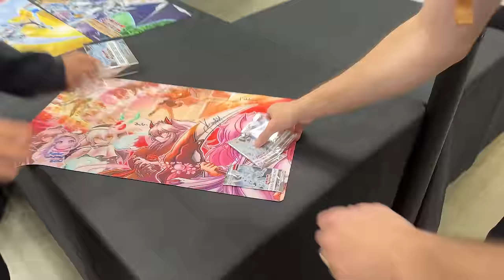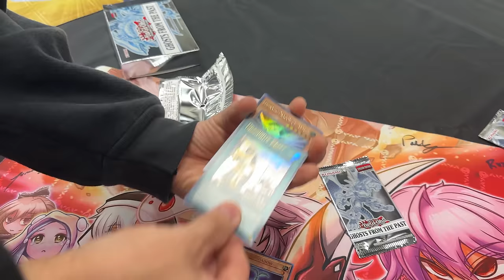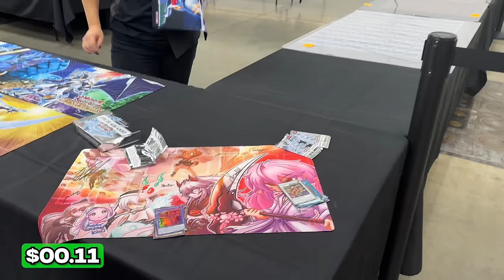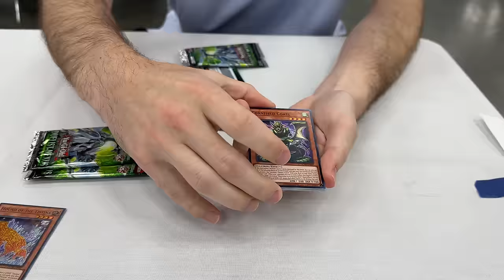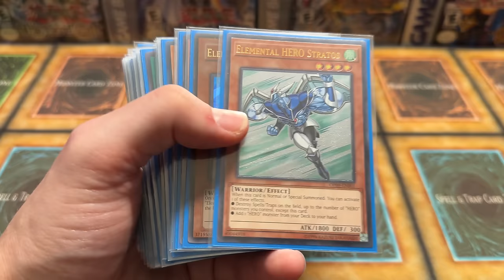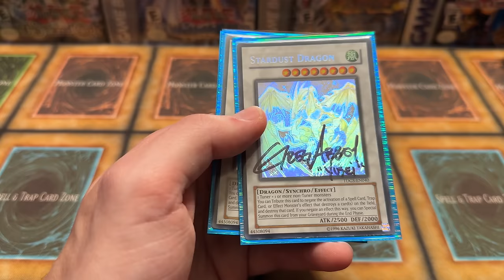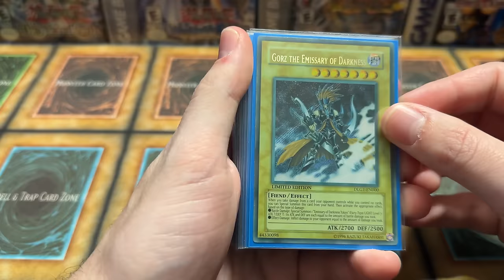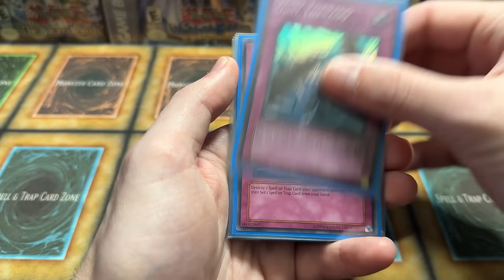I Played My First Ever OLD Yugioh Tournament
Pokemon 151
Code: POKERUX151

➤TCGPlayer Link!